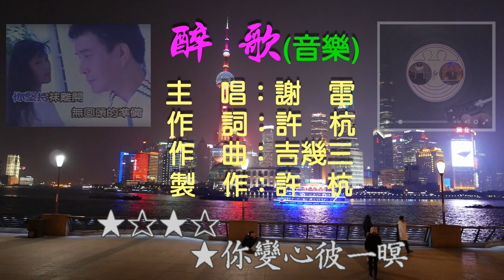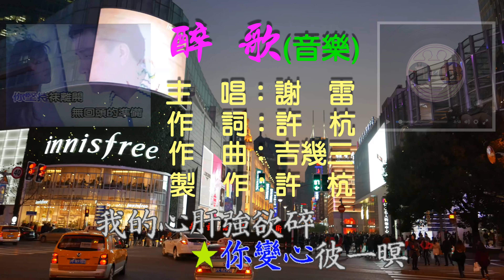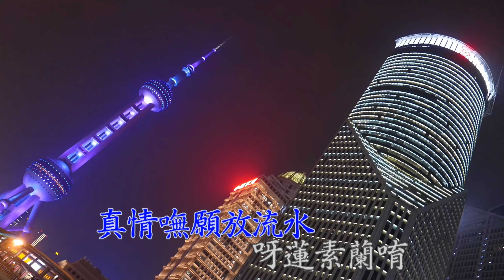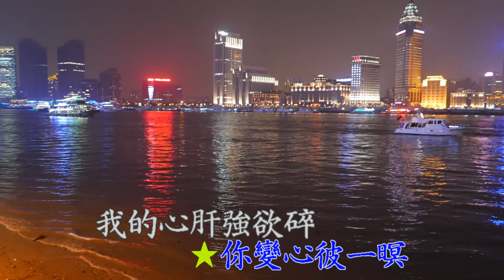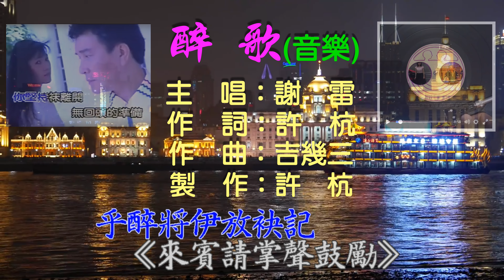醉歌(すぃか)-謝雷(許杭作詞 吉幾三作曲)(歌詞著作權人:許杭)歌林4K音樂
歌詞著作權人：許杭
本歌詞著作權於1991年4月28日授權歌林唱片公司二年出版發行
醉歌(すぃか)-謝雷(許杭作詞 吉幾三作曲)(歌詞著作權人:許杭)歌林4K伴唱